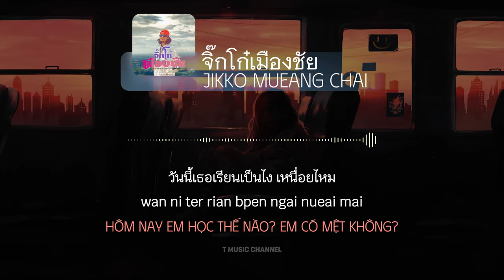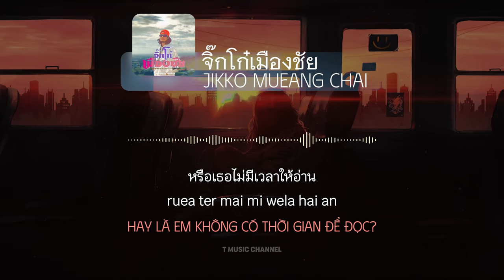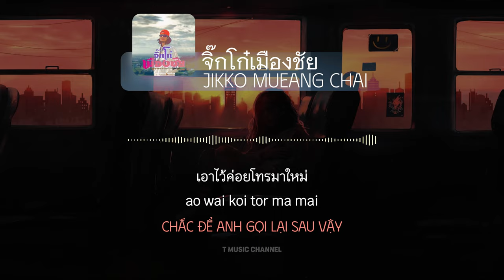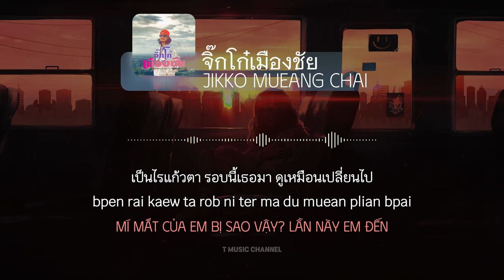[Vietsub] จิ๊กโก๋เมืองชัย (Jikko Mueang Chai) - LEGENDBOY feat.บักทิว สำรวยเสียงแคน |T Music Channel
Title: จิ๊กโก๋เมืองชัย (Jikko Mueang Chai)
Artist: LEGENDBOY feat.บักทิว สำรวยเสียงแคน
Cover Vesion:
Vietsub & Video Created By T Music Channel

Lyric & Pinyin:

สบายดีอยู่ใช่ไหม
กินข้าว อาบน้ำ หรือยัง
วันนี้เธอเรียนเป็นไง เหนื่อยไหม
ทักไปทำไม ไม่ตอบ
หรือเธอไม่มี เวลา ให้อ่าน
คงทำการบ้านเหมือนอย่างเคย

* โทรไปเธอก็ไม่เคยรับ
หลับเธอก็รีบตัดสาย
คล้ายว่าเธอจะมีคนใหม่
อาการเธอมันฟ้อง

** เธอบอกว่าเธอมีเรียนเช้า
แล้วก็ยาวไปยันสาย
เอาไว้ค่อยโทรมาใหม่.. โอ้วว

*** ไปอยู่ที่ไหนหนอ ใยไม่โทรหา
เป็นไรแก้วตา รอบนี้เธอมา ดูเหมือนเปลี่ยนไป
หรือติดสีเมืองหลวง แสงเมืองฟ้า เด็กมหาลัย
ทิ้งหนุ่มจิ๊กโก๋เมืองชัย
ให้จุกอกตายที่เมืองชัยนาท

ทำไม เธอถึงใจร้าย
คิดถึงเธอแทบตาย
เธอไม่สนใจอะไรฉันเลย
ทักไปทำไมไม่ตอบ
หรือเธอไม่มีเวลาให้อ่าน
คงทำการบ้านเป็นอย่างเคย

(*,**,***X2)

sa bai di yu chai mai
kin kao ab nam ruea yang
wan ni ter rian bpen ngai nueai mai
tak bpai tam mai mai tob
ruea ter mai mi wela hai an
kong tam kan ban muean yang koei

* tor bpai ter ko mai koei rab
lab ter ko rib tat sai
klai wa ter cha mi kon mai
akan ter man fong

** ter bok wa ter mi rian chao
laew ko yao bpai yan sai
ao wai koi tor ma mai... Ohhh

*** bpai yu ti nai no yai mai tor ha
bpen rai kaew ta rob ni ter ma du muean plian bpai
ruea tit sai mueang luang saeng mueang fa dek maha lai
ting num chik ko mueang chai
hai chuk ok tai ti mueang chai nat

tam mai ter tueng chai rai
kidtueng ter taeb tai
ter mai son chai arai chan loei
kong tam kan ban bpen yang koei

(*,**,***X2)